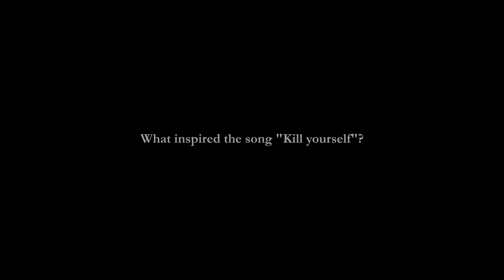The Prion Theory Vlog #1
Prion Haiyle sits down with the crew @ Dated Future Productions for an in depth conversation about his music and message. This is Episode #1 of the The Prion Theory Vlog.